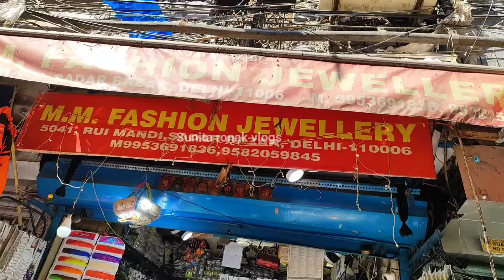rui mandi sadar bazar || sadar bazar delhi || sadar bazar sunday patri market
सैलाब आ गया आज तो इस पटरी पर कलेक्शन का😲🙄😍 ii qutub chowk sadar bazaar delhi@sunitaronakvlogs

हेलो दोस्तों कैसे हैं आप मैं सुनिता आपका अपना चैनल सुनीता रोनक व्लोग्स में बहुत बहुत स्वागत करती  हूं दोस्तों अगर आपको मेरी वीडियो पसंद आए तो प्लीज मेरे वीडियो को लाइक करना और चैनल को सब्सक्राइब करना न भूलना दोस्तों में ऐसे ही आपके लिए अच्छे-अच्छे वीडियो लेकर आती रहूँगी धन्यवाद।

Cover Topics

qutub road sadar bazar delhi
wholesale delhi ka sadar
Cheapest market wholesale sadar bazar cheapest jewellery sadar bazar
rui mandi sadar bazar delhi sunday market
rui mandi sadar bazar location
rui mandi sadar bazar famous for
rui mandi sadar bazar jewellery shop
sukan bangles rui mandi sadar bazar
how to reach rui mandi sadar bazar
sadar bazar rui mandi wholesale market

sadar delhi
sadar delhi news
sadar bazar road
sadar bazar makeup

🌀𝗡𝗢𝗧𝗘 ⬇️
All the image/ Picture shown in this video belong to the respected owner and not me I am
 not the owner of any picture showed in this video. All content used Copyright to sunita ronak vlogs.use or commercial display or vlogging of the content without proper Authorization is
 not allowed.

This Video is made for Education Purpose only to give Market related Information. Our Channel SUNITA RONAK VLOGS  & YOUTUBE is not be responsible for any Profit or Loss in any kind of Bussiness. Its all depend on Customer's Bussiness Plan & Hard Work before buying anything. Must reserch Market from your side before any kind of Business.